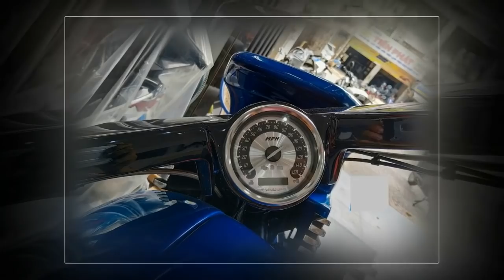Tin nhanh 24/7 - CHI TIẾT THỰC TẾ V-REX TRAVERTSON 2019 TẠI ĐẠI LÝ SÀI GÒN.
V-Rex Travertson mang một phong cách và đẳng cấp rất riêng, được thiết kế từ sự sáng tạo không ngừng đam mê của Tim Cameron và Chiristian Travertson.